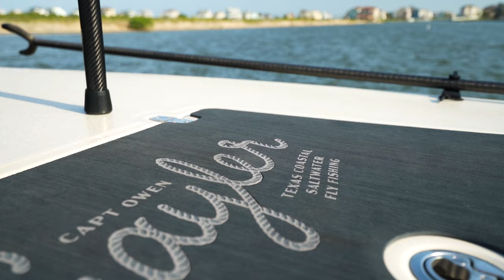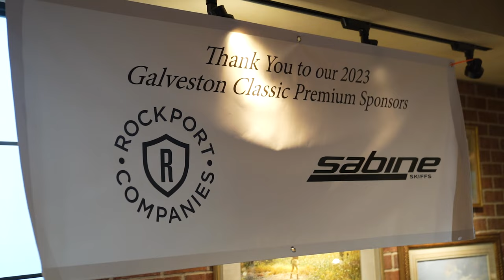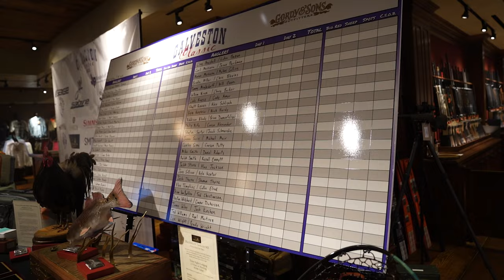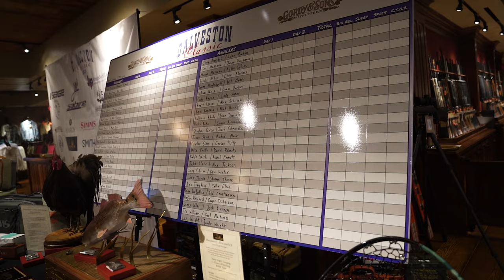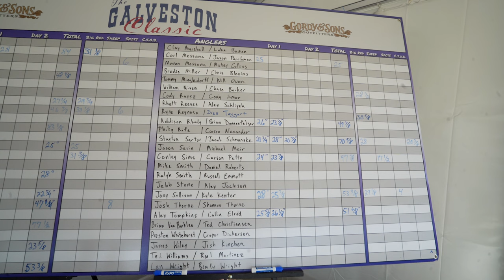Sabine Stories: The 2023 Galveston Classic - Part 1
Brian Little is joined by Gabriel Rivas for the 2023 Galveston Classic on the first Sabine Skiff Carbon. Follow along in the Sabine Story as we take you into tournament weekend and all the preparation that goes along with it. While they fight to claim victory, the team of Owen Gaylor and Flounder are also in the hunt.